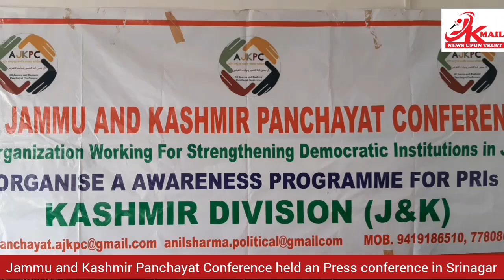Jammu and Kashmir Panchayat Conference held an Presser in Srinagar